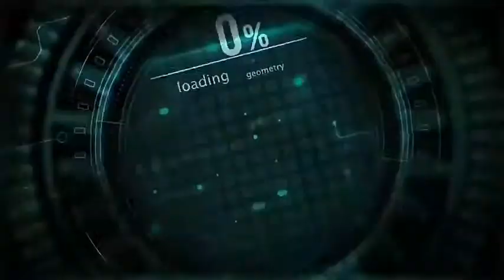விஸ்வநாதர் முத்து மாரியம்மன் கோவிலில் கும்பாபிஷேக விழா இன்று காலை நடைபெற்றது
கோவை குனியமுத்தூரை அடுத்துள்ள பிகே புதூரில் உடனமர் விஸ்வநாதர் முத்து மாரியம்மன் கோவிலில் கும்பாபிஷேக விழா இன்று காலை நடைபெற்றது. முன்னதாக நேற்று மாலை முதல் யாக சாலை பூஜைகள் நடைபெற்றது. தொடர்ந்து இன்று காலை வேள்வி பூஜைகள், மூன்றாம், நான்காம் சாம பூஜைகள் நடைபெற்றது. இதனை தொடர்ந்து கும்பாபிசேகம் நடைபெற்றது. திருக்குடங்களில் புனித நீர் கொண்டுவரப்பட்டு கலசத்திற்கு பூஜைகள் செய்யப்பட்டு பின்னர் கும்பாபிசேகம் செய்யப்பட்டது. மணிவாசகர் அருட்பணி மன்ற தலைவர் செழுங்கதிர் முனைவர் சென்னியப்பனார் தலைமையில் வேத மந்திரங்கள் முழங்க கும்பாபிசேகம் நடைபெற்றது. கும்பாபிசேக விழாவில் ஆயிரக்கணக்கான பக்தர்கள் கலந்து கொண்டனர்.

CATEGORY -NEWS/POLITICS